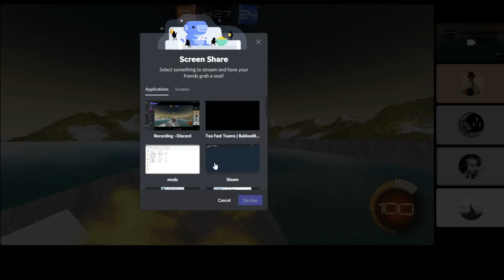ROCKET LEAGUE, BUT THE CARS KEEP ACCELERATING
Check out @Retals @Guhberry @JG7tv

Camera Settings:
FOV: 110
Distance: 270
Height: 110
Angle: -4
Stiffness: 1